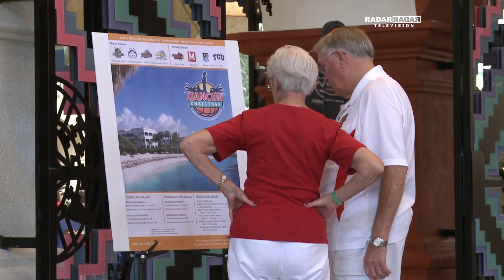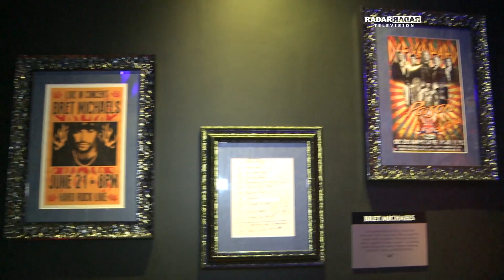Radar Television com Octavio Neto - ITFEM 2015 Parte III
Confira a terceira parte da cobertura do International Trade Fairs and Events Meeting - ITFEM, realizado em Riviera Maya, no México. Durante seis dias o HARD ROCK HOTELS RIVIERA MAYA recebeu 13 executivos brasileiros que tiveram a oportunidade de conhecer o potencial do destino, participar de um Network Meeting e muitas outras atividades.

Um dos principais receptivos de Cancun, a TROPICAL INCENTIVES, está há 30 anos nesse mercado e tem estendido sua operação para outros destinos como Riviera Maya, Cidade do México, Los Cabos e Puerto Vallarda. Saiba mais sobre essa agência de DMC (Destination Management Company), com Jessica Pantoja, Gerente de Vendas da TROPICAL INCENTIVES.

Na noite de encerramento do ITFEM 2015, os convidados puderam desfrutar de todo o conforto e exclusividade da suíte presidencial do HARD ROCK HOTELS RIVIERA MAYA. Nomeada de Rock Star, o local desenhado e decorado por Bret Michels, foi palco para um jantar com o tema "Rock Chique", que ofereceu aos seus convidados muita comida brasileira e um bar exclusivo, além de uma vista incrível para o mar caribenho. "A Rock Star é formada por duas suítes, uma academia, um terraço no segundo andar com uma vista impressionante para o mar, com jacuzzi, lareira, uma sala, além de uma área para tocar guitarra e jogar.", conta Delia Ferreiras, Gerente de Vendas HARD ROCK RIVIERA MAYA.

Entre os convidados estava Romano Pansera, da PROMOVISÃO, que fala sobre a organização do Grupo Radar na realização do ITFEM 2015 e sobre a infraestrutura do hotel em receber eventos.

O Presidente da RAÇÕES REIS, Jair Ribeiro, também esteve presente nessa noite incrível. O executivo fala da surpresa do jantar na suíte presidencial e se diz encantado com o local. Jair fala ainda sobre o mercado mexicano para a BawWaw.

"O Expo Center Norte recebe 84 feiras e quase 700 Congressos, 2 milhões e 100 mil visitantes durante o ano. Estamos a todo o vapor preparando para o final de 2015 a abertura de dos restaurantes, que é uma grande novidade, administrado pela Levy Restaurants de Londres e são quase 2 mil lugares sentados simultâneos", conta Paulo Ventura, Diretor Superintendente do EXPO CENTER NORTE, que fala também sobre o evento e o destino escolhido para o ITFEM 2015. O executivo conta ainda sobre a expectativa e projetos do Pavilhão para o ano de 2016.

Um dos casais presentes no evento foi Carlos Corrêa, Superintendente da APAS e sua esposa, Silvana Pilão, que comentam sobre o evento e a suíte Rock Star. "O ITFEM já é uma referência de negócios no setor de turismo", afirma Carlos.

A PROGRAMASOM é um dos apoiadores desse importante evento do Grupo Radar. A empresa tem 30 anos de história e emprega talento e tecnologia para transformar as comunicações audiovisuais das empresas em verdadeiros shows de informação. "Nós aprendemos muito, pudemos compartilhar como todos aqui nossa atividade de uma forma bem mais descontraída, bem mais tranquila, sem aquela coisa do dia a dia de São Paulo, onde você não tem tempo para nada", fala o Diretor de atendimento da PROGRAMASOM, Celso Luis Santi.